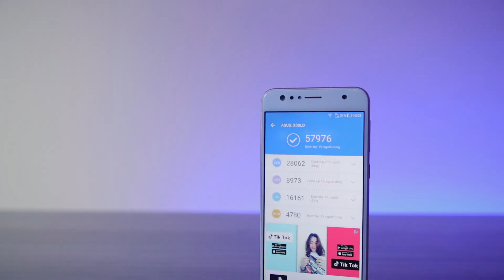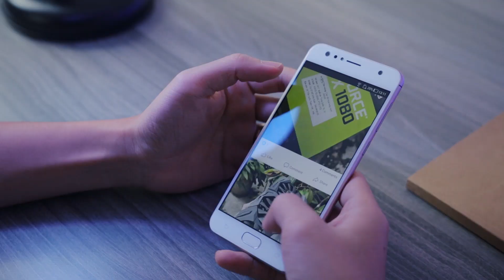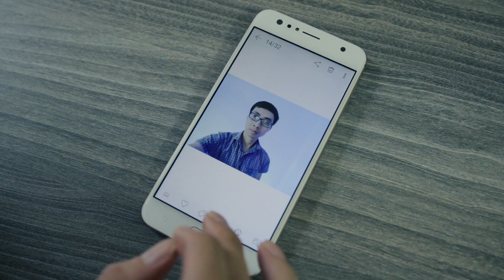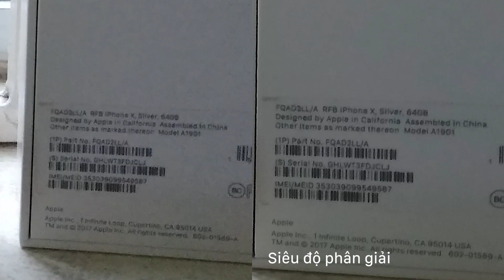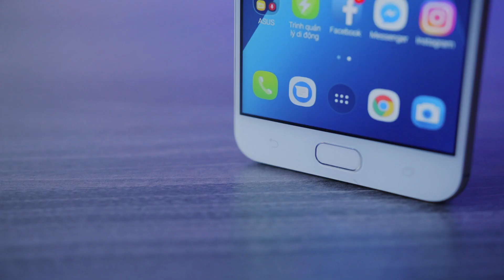Smartphone chỉ 3 triệu đồng có tốt không?